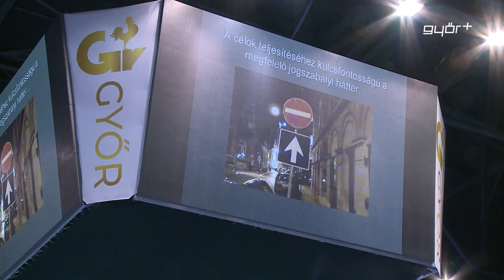Gyakorlat és előadás diákoknak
A Győr-Moson-Sopron Megyei Polgári Védelmi Szövetség Csepi László tűzoltó ezredes vezetésével kiürítési gyakorlatot tartott a győri Audi Arénában. Az eseményen megjelenő 800 diák emellett oktatást kapott arról, hogyan segítsen például, ha földön fekvő, bajba jutott embert lát az utcán. Az eseményen dr. Zacher Gábor főorvos, toxikológus tartott előadást a diákoknak, a téma a kábítószer-fogyasztás volt.